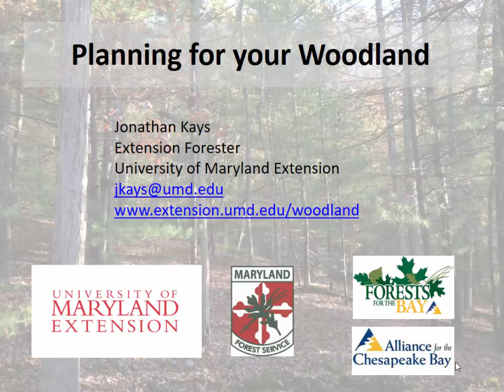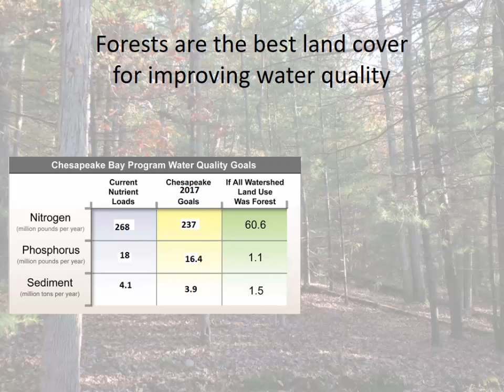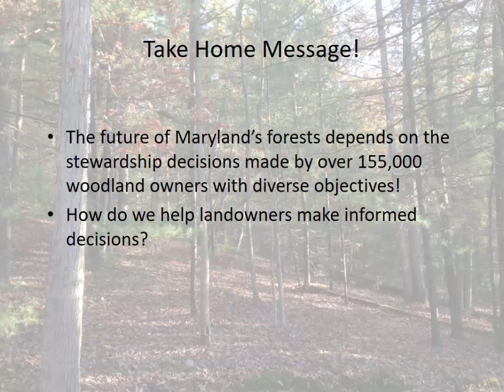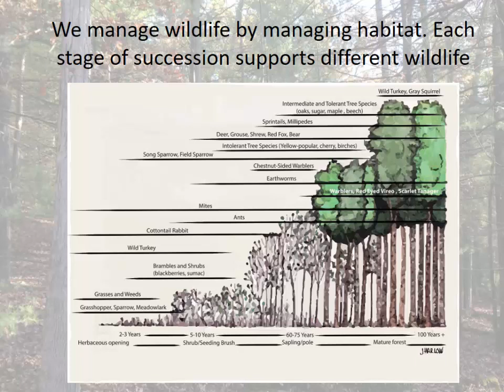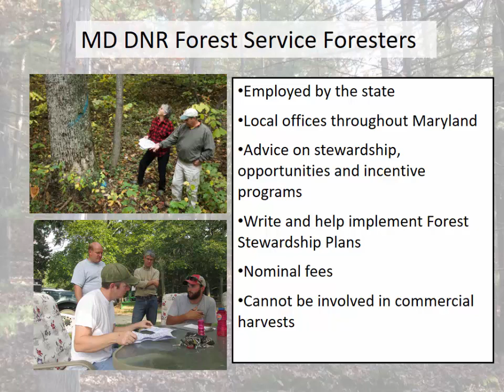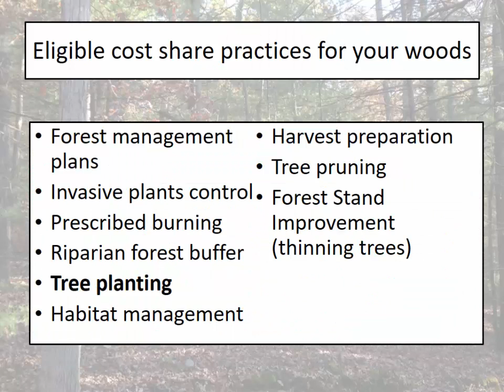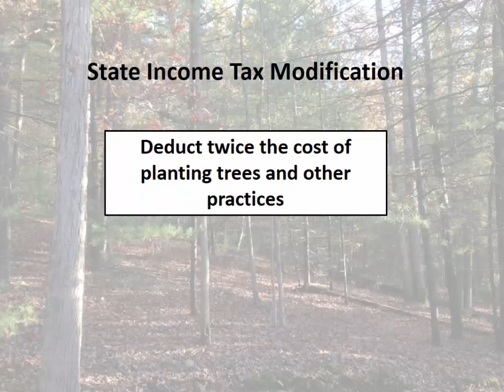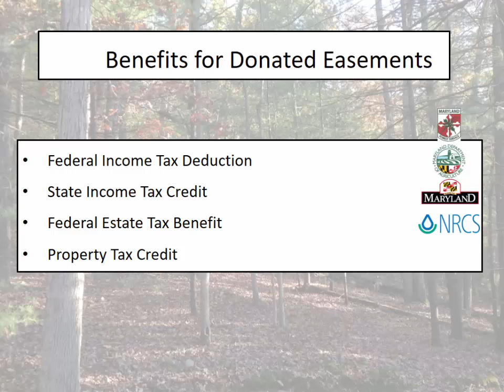Planning For Your Woodland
Presented at the "Who's Up Next?" Forestry Friday Workshop, March 29, 2019. Speaker: Jonathan Kays, Extension Forester, University of Maryland Extension Woodland Stewardship Education program